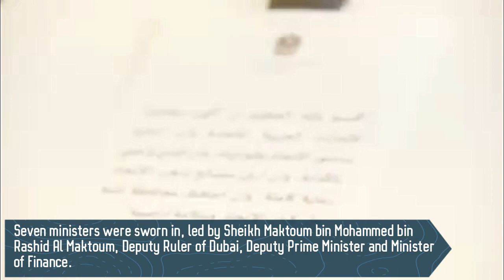Seven UAE Cabinet Ministers Sworn in at Qasr Al Watan